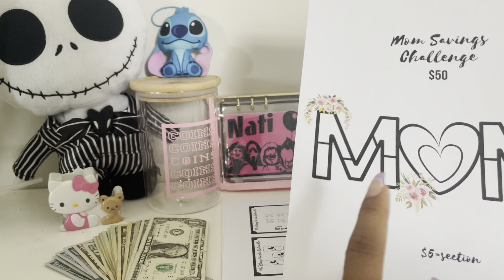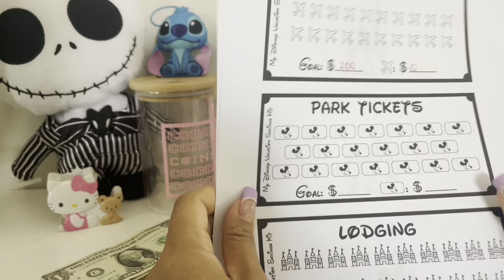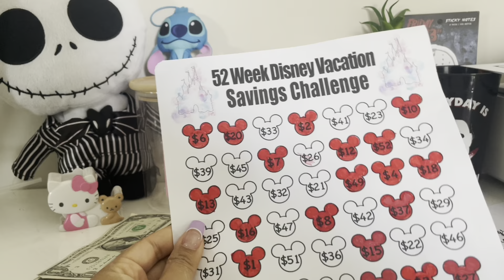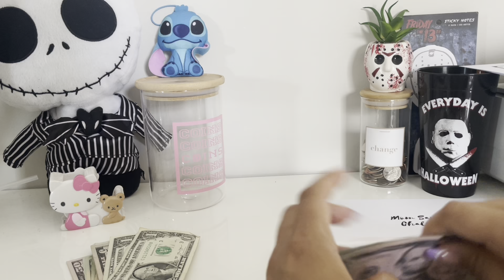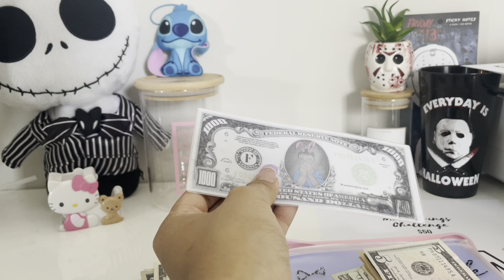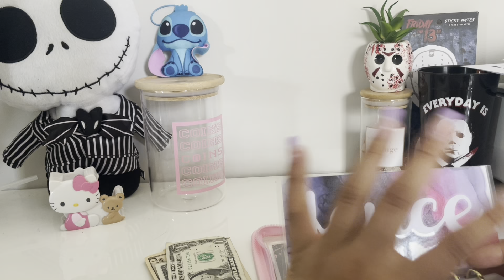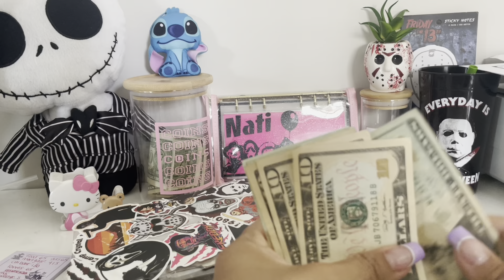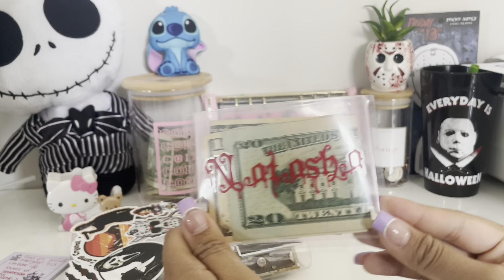Cash Envelope Stuffing | May 2022 | Server Income Cash Tips | Inconsistent & Variable Income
PRODUCTS MENTIONED:
Change Jar from:    @KatiiBudgets

TRACKERS;
Emergency fund tracker & mom savings challenge @KrisBudgets

Disney trackers
Yourube: cashandspanglish

SPOOKY BINDER;
Disney Envelope   @princessbudgets

Citi Bank & Luxury Challenge Envelope   @BrianaLifeNBudgets

Fence & emergency fund envelope       @SamsCraftsAndCustoms

VARIABLE EXPENSES BINDER;
Clothing envelope from       @BrianaLifeNBudgets

Utilities & Toiletries Envelopes        @SamsCraftsAndCustoms